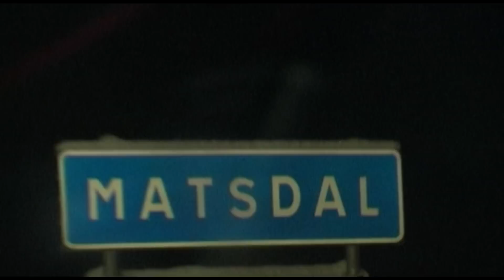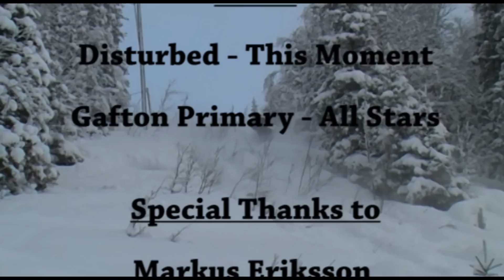Snowdreams - The new but...a bit old movie!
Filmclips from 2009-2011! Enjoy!